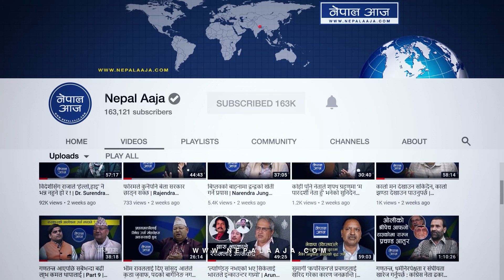न्यायाधिशहरुको आन्दोलन नागरिकहरुमाथिको वलात हमाला हो | Nepal Aaja